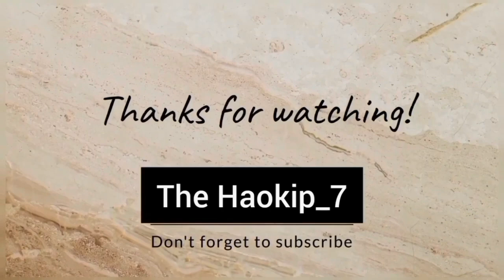INTERACTION WITH PU EMCY MANGCHA KIPGEN KUKI Pop singer||LAYO sports La sapa //on spot Talkshow 🎙️🎙️